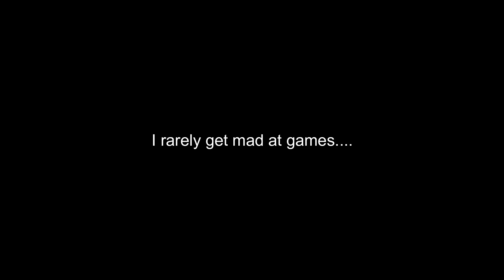Roblox - Survival Instinct: This creature almost made me throw out my computer. Horror (Completed)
Gameplay: oOSimplyLunaOo and RoboScratcher
Recording/Editing: Luna